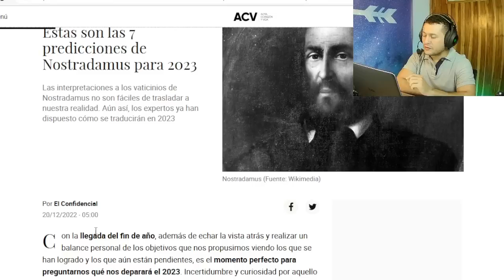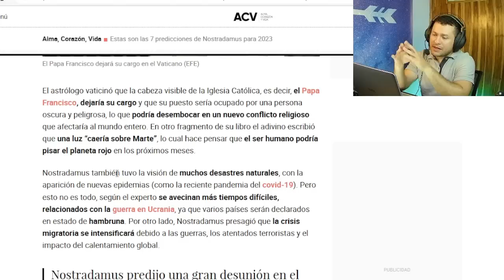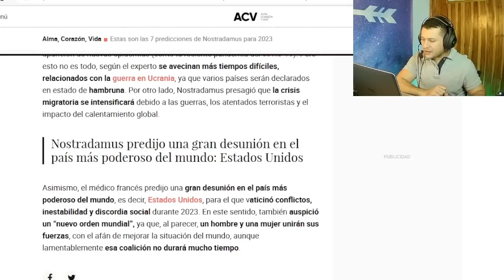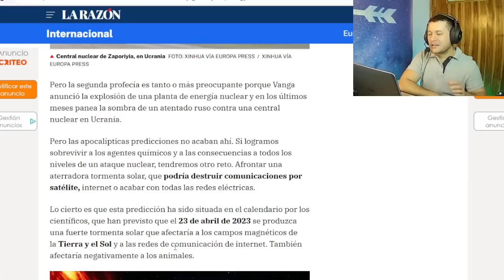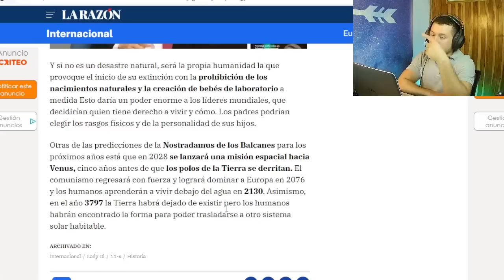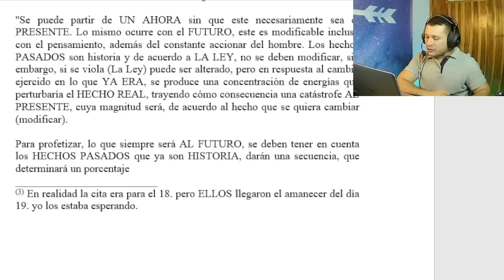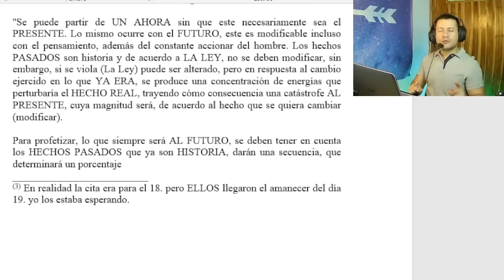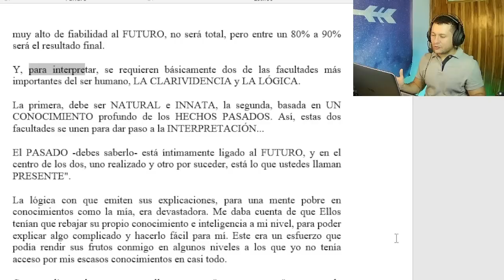Analizo profecías para el 2023, ¿se cumplirán?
Guerras con armas atómicas, biológicas y una catastrófica tormenta solar, estos son algunos de los supuestos vaticinios para 2023 ¿se cumplirán?